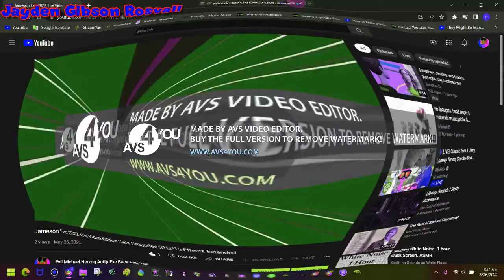I Killed 4.0 My Intro/Outro